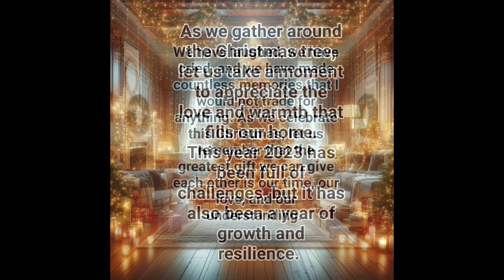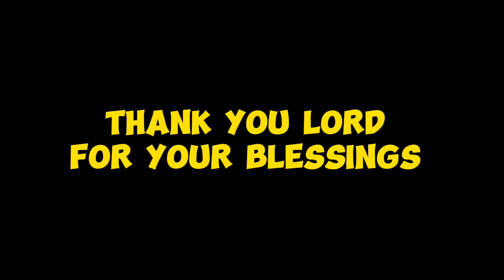part 2: Christmas 2023